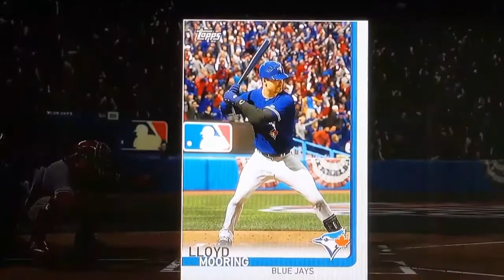Dream Come True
Toronto Blue jays Are 2020 World Series Champions. PS4 lol